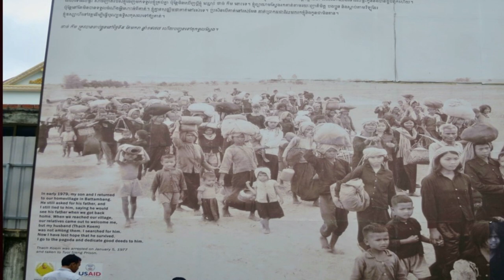Pol Pot e o Khmer Vermelho: Os "Campos de Trabalhos Forçados" no Camboja - Prof. Silvânio Barcelos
A revolução comunista do Camboja começou em 17 de abril de 1975 com a evacuação de mais de 2 milhões de pessoas de Phnom Pehn, a capital ficou deserta e as famílias foram aleatoriamente divididas e enviadas para os campos de trabalho forçado para plantar nos campos de arroz e cavar canais de irrigação. A meta era tornar o Camboja numa sociedade totalmente agrária e dobrar a produção de arroz da noite pro dia, algo que jamais ocorreu. Uma verdadeira utopia, portanto! O resultado trágico dessa revolução pode ser verificado no absurdo número de mortes de cambojanos nos campos idealizados para essa finalidade. Prof. Silvânio Barcelos.